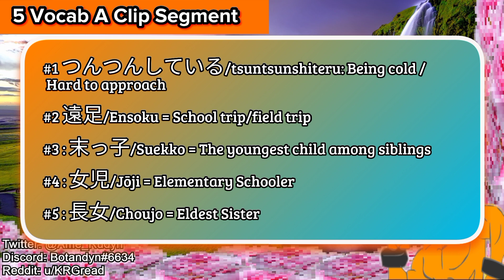Korone, Watame, And Lui Can't Stop Gushing Over How Cute Botan Is IRL 【InuShishiTakaRamu/Hololive】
The world shall know Botan Is Cute!!

I'm rushing to clip another person who also reacted to this scene wwww
S: "When I watched that scene,  I can't help but nod my head in agreement at what they said. She's so cute!"